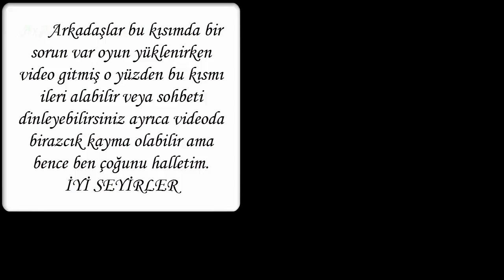[TÜRKÇE] The Forest Bölüm 1 | Seri Olsunmu Olmasınmı ?